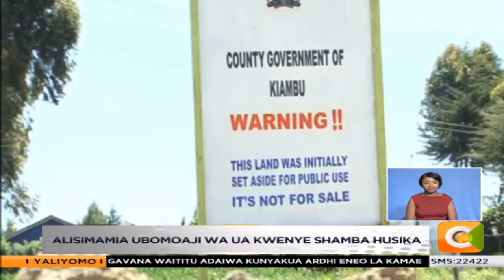Gavana Waititu adaiwa kuhusika unyakuzi wa ardhi huko Lari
Gavana wa Kiambu Ferdinand Waititu kwa mara nyingine amejipata kwenye tuhuma za unyakuzi wa ardhi katika eneo la Kamae eneo bunge la Lari kaunti ya Kiambu na kudaiwa kugawanya ardhi hiyo bila idhini. Inadaiwa waititu pamoja watu wengine walifika katika shamba hilo jana jioni na kuondoa ua kabla ya kuharibu mimea na kugawa ploti. Kisa hiki kinajiri wiki chache baada ya shirika la posta kudai kuwa gavana waititu alinyakua ardhi yao yenye ekari 4.2.